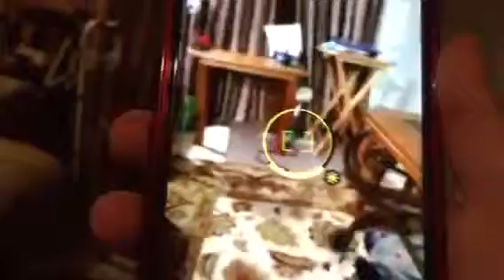I got hurt